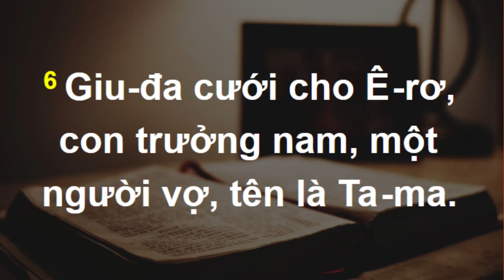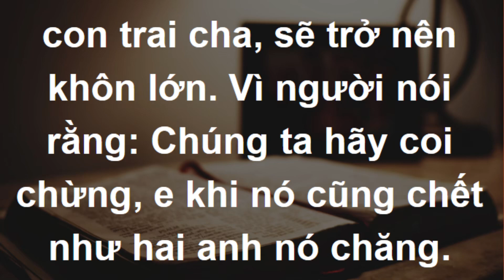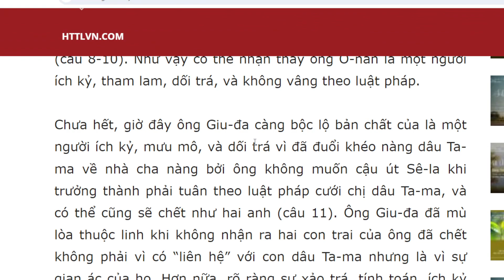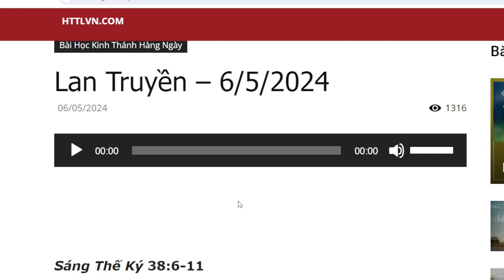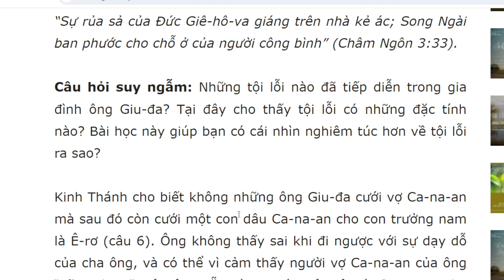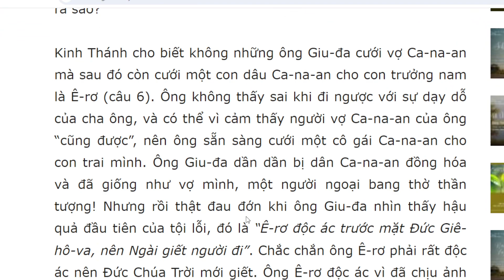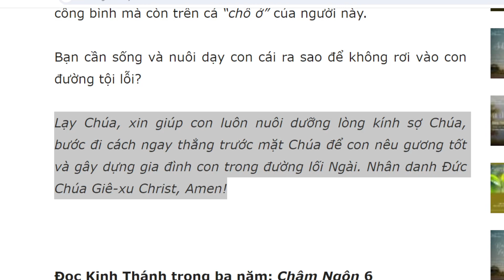Bài học Kinh Thánh hàng ngày 6-5-2024- kênh youtube Lợi Nguyễn Văn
Lan Truyền
Sáng Thế Ký 38:6-11

“Sự rủa sả của Đức Giê-hô-va giáng trên nhà kẻ ác; Song Ngài ban phước cho chỗ ở của người công bình” (Châm Ngôn 3:33).

Câu hỏi suy ngẫm: Những tội lỗi nào đã tiếp diễn trong gia đình ông Giu-đa? Tại đây cho thấy tội lỗi có những đặc tính nào? Bài học này giúp bạn có cái nhìn nghiêm túc hơn về tội lỗi ra sao?

Kinh Thánh cho biết không những ông Giu-đa cưới vợ Ca-na-an mà sau đó còn cưới một con dâu Ca-na-an cho con trưởng nam là Ê-rơ (câu 6). Ông không thấy sai khi đi ngược với sự dạy dỗ của cha ông, và có thể vì cảm thấy người vợ Ca-na-an của ông “cũng được”, nên ông sẵn sàng cưới một cô gái Ca-na-an cho con trai mình. Ông Giu-đa dần dần bị dân Ca-na-an đồng hóa và đã giống như vợ mình, một người ngoại bang thờ thần tượng! Nhưng rồi thật đau đớn khi ông Giu-đa nhìn thấy hậu quả đầu tiên của tội lỗi, đó là “Ê-rơ độc ác trước mặt Đức Giê-hô-va, nên Ngài giết người đi”. Chắc chắn ông Ê-rơ phải rất độc ác nên Đức Chúa Trời mới giết. Ông Ê-rơ độc ác vì đã chịu ảnh hưởng của gia đình và môi trường sống, một người mẹ Ca-na-an, môi trường xã hội Ca-na-an, và một người cha đang dần bị đồng hóa với người Ca-na-an.

Tội lỗi không dừng tại đó, ông Ô-nan từ chối sinh con cho người anh quá cố theo luật pháp thời ấy (Phục Truyền 25:5-10), vì ông tính toán rằng nếu chị dâu Ta-ma không bởi ông sinh con thì đất đai, gia sản của người anh Ê-rơ sẽ thuộc về tay ông. Điều này không đẹp lòng Chúa nên ông cũng bị Ngài giết chết (câu 8-10). Như vậy có thể nhận thấy ông Ô-nan là một người ích kỷ, tham lam, dối trá, và không vâng theo luật pháp.

Chưa hết, giờ đây ông Giu-đa càng bộc lộ bản chất của là một người ích kỷ, mưu mô, và dối trá vì đã đuổi khéo nàng dâu Ta-ma về nhà cha nàng bởi ông không muốn cậu út Sê-la khi trưởng thành phải tuân theo luật pháp cưới chị dâu Ta-ma, và có thể cũng sẽ chết như hai anh (câu 11). Ông Giu-đa đã mù lòa thuộc linh khi không nhận ra hai con trai của ông đã chết không phải vì có “liên hệ” với con dâu Ta-ma nhưng là vì sự gian ác của họ. Hơn nữa, rõ ràng sự xảo trá, tính toán, ích kỷ của các con ông Giu-đa thật ra đến từ chính ông.

Tội lỗi thường lan truyền và có sức ảnh hưởng lớn trên những người chung quanh, nhất là người thân trong gia đình, và có đặc tính ngày càng trầm trọng hơn. Ông Giu-đa đã xem thường tính chất quan trọng của hôn nhân, ích kỷ, dối trá và cứ tiếp tục lún sâu trong tội lỗi thì các con của ông cũng như vậy. Chúng ta phải thận trọng vì chính cuộc đời chúng ta có thể đem đến phước hạnh hay rủa sả cho gia đình mình. Châm Ngôn 3:33 cho biết sự rủa sả không những giáng trên kẻ ác mà còn trên “nhà” của hắn, và sự chúc phước không chỉ đổ trên người công bình mà còn trên cả “chỗ ở” của người này.

Bạn cần sống và nuôi dạy con cái ra sao để không rơi vào con đường tội lỗi?

Lạy Chúa, xin giúp con luôn nuôi dưỡng lòng kính sợ Chúa, bước đi cách ngay thẳng trước mặt Chúa để con nêu gương tốt và gây dựng gia đình con trong đường lối Ngài. Nhân danh Đức Chúa Giê-xu Christ, Amen!

Đọc Kinh Thánh trong ba năm: Châm Ngôn 6